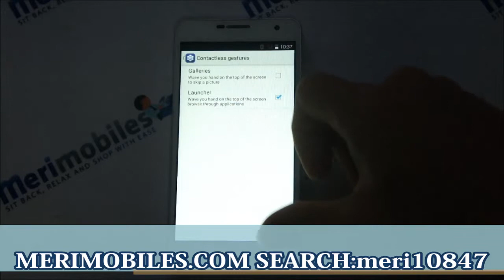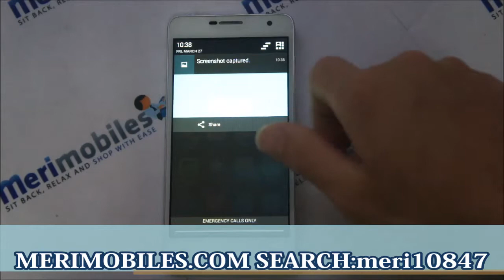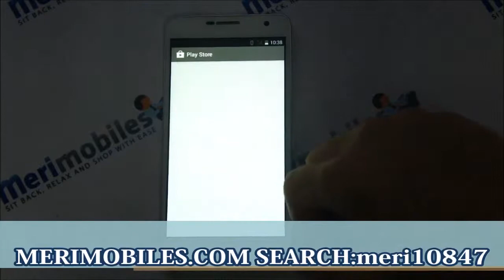Doogee DG750 4.7inch qHD MT6592 8GB 3G OTG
Click the link above for more details about Doogee DG750 4.7inch qHD MT6592 8GB 3G OTG